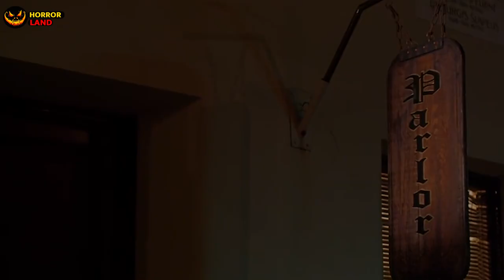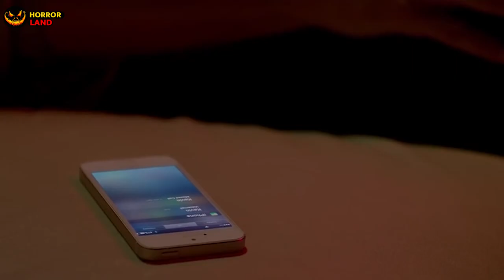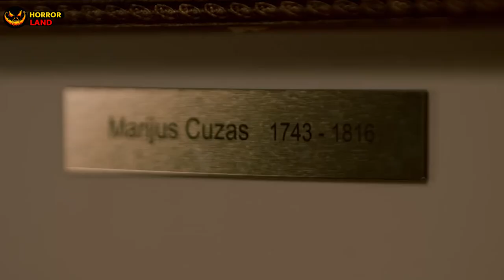ANARCHY PAROLOUR (2015) FULL MOVIE EXPLAINED IN HINDI | ENDING EXPLAINED IN HINDI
STORY LINE :
ANARCHY PARLOR is a horror film about a mysterious nomad simply known as the "Artist" who practices a dark art form passed down through the generations. He creates much more than tattoos for tourists who visit his Lithuanian Tattoo Parlor. Shot entirely on location in Vilnius Lithuania, ANARCHY PARLOR features two well-known cast members in the tattoo and horror world. Heavily tattooed lead actor Robert LaSardo (Death Race, Nip/Tuck, Human Centipede 3) portrays "The Artist", and Sara Fabel (well-known Finnish tattoo artist and model) plays his seductive apprentice "Uta". Anarchy Parlor will be a frighteningly, terrific thrill to the die-hard fans.